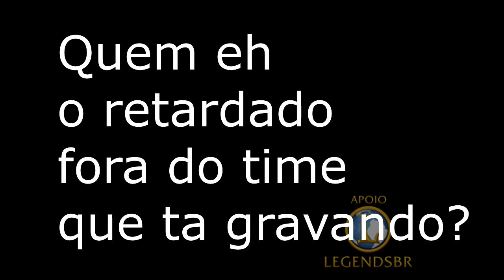Apanhando ou Batendo no meu time com inscritos (Piloto: Aceito!)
QUER AJUDAR O CANAL:
Se gostou de aquele like, se possível favorite e comente
Não joga League of Legends (assim me ajudará também): junte-se a nós